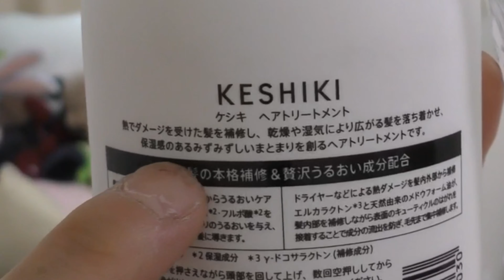パーマやカラー 縮毛矯正後に傷たんだ髪にオススメな市販のシャンプーはこれだ！！！！！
縮毛矯正後、カラーやパーマ後の髪の毛はとても傷みやすいのでケアをしましょう！実際、市販のシャンプーって沢山あるので、どれを選べばいいのか分かりませんよね？
えー、自分もわかりませんwww
色々なシャンプーを使って出した答えがこの動画です！